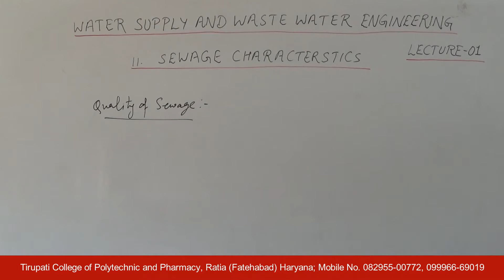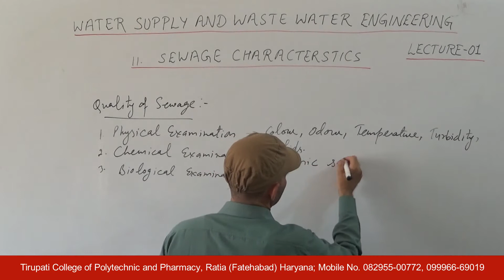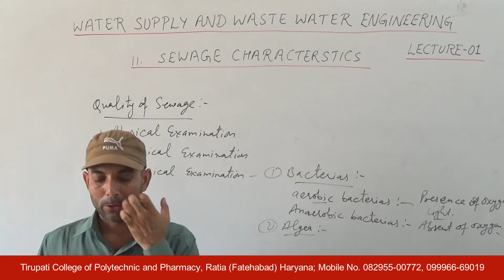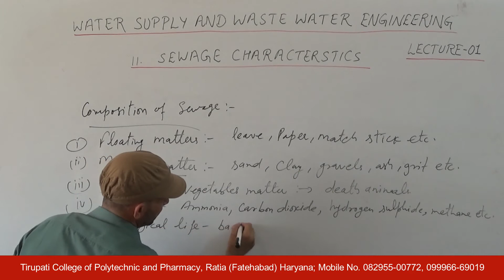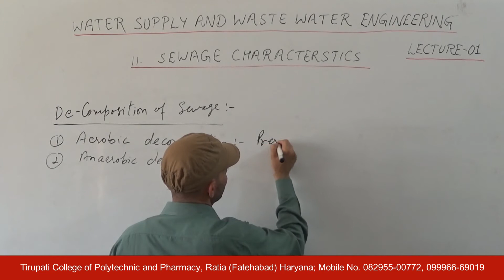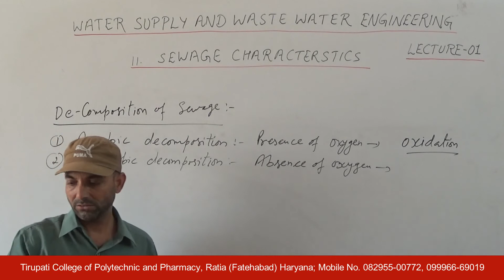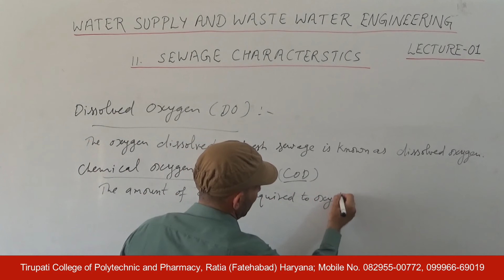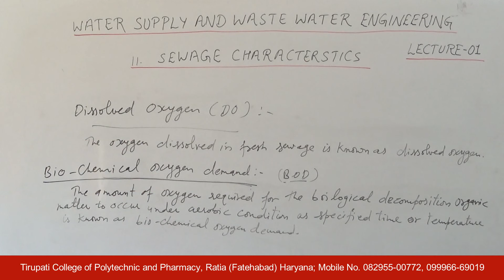WS&WWE; Building Water, Sewage Characteristics, Lecture 01 HD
Name of Course : Diploma in Civil Engineering
Class : Fourth semester
Subject Name : Water Supply & Waste Water Engineering